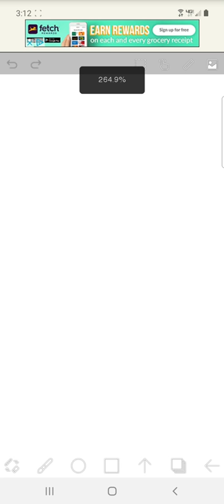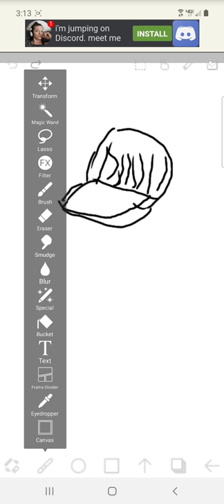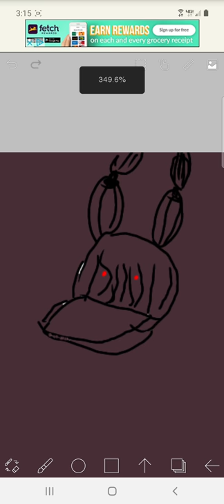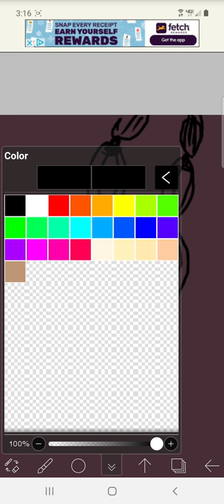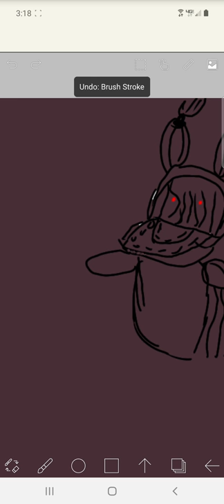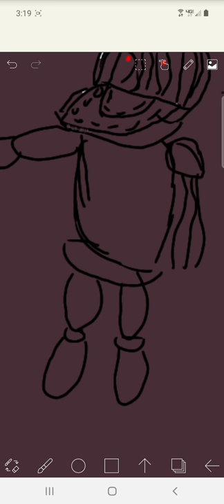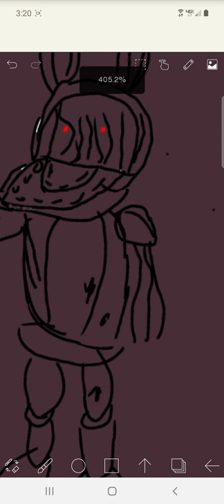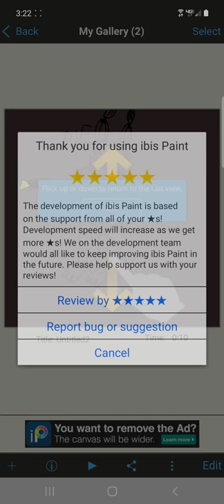fnaf drawing withered Bonnie with a gun